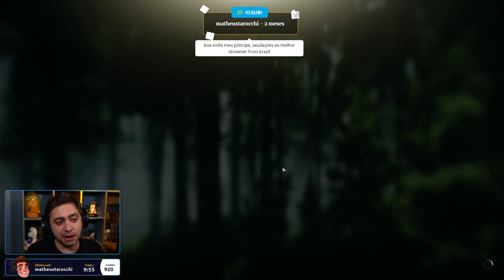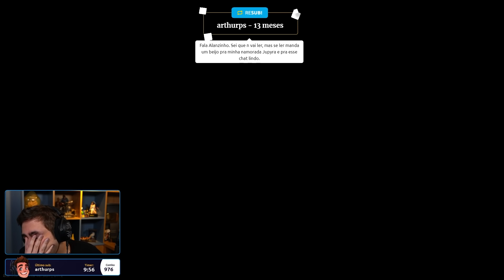alanzoka jogando Escape from Tarkov com Mrfalll e Galaxyy - Parte 3